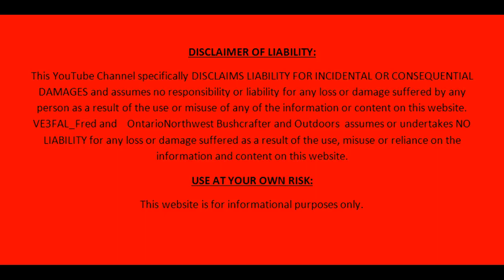Trip to Fort Hope,Eabametoong First Nation July 2019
Did another trip up North and this time to Fort Hope F.N. also known as Eababetoong F.N.
Went to do some safety training while there.
These pictures for the most part were taken in the community and while commuting to Fort Hope. Hope you enjoy.

Cheers
Fred VE3FAL

72/73 Fred VE3FAL